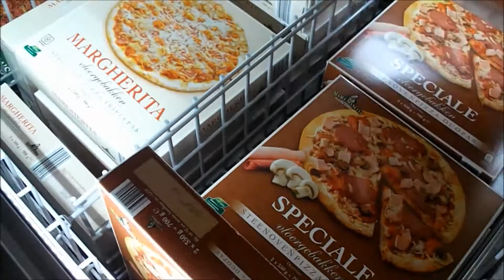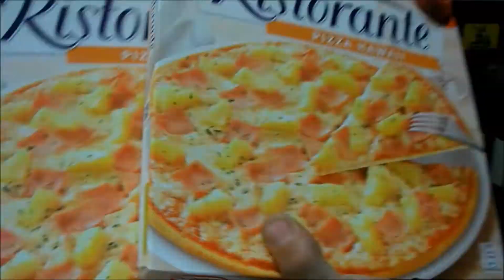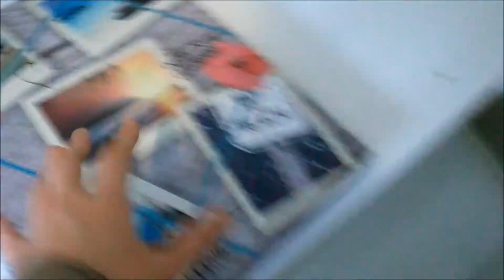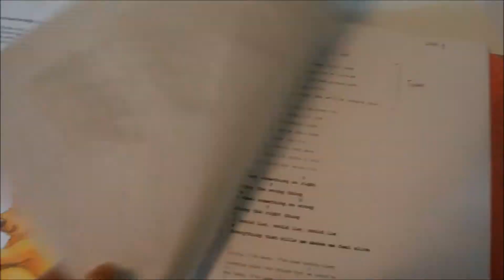Muziek dagje VLOG #18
Vrijdag 26 juni 2015. Prutsen met het keyboard, les voorbereiden + geven & pizza eten